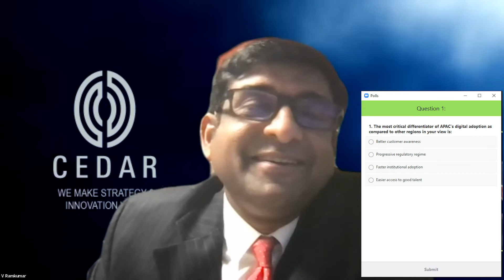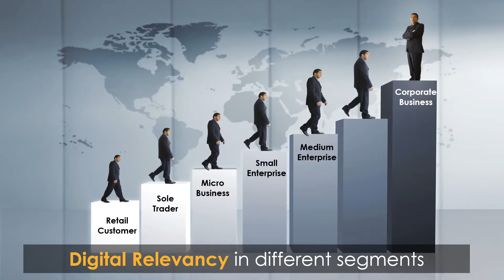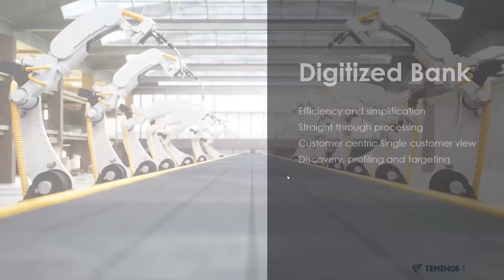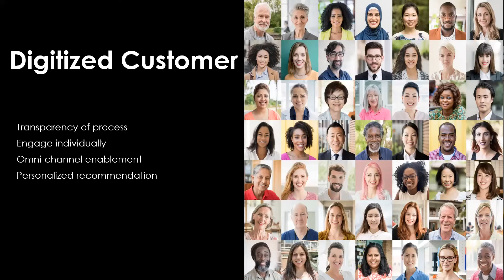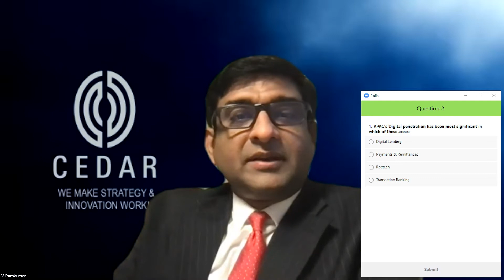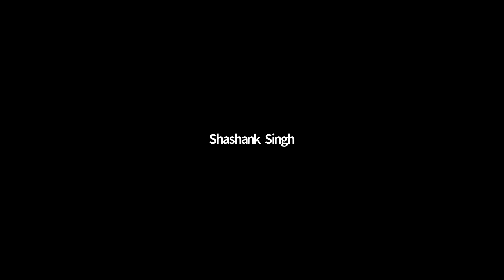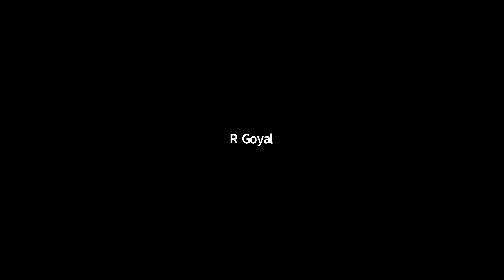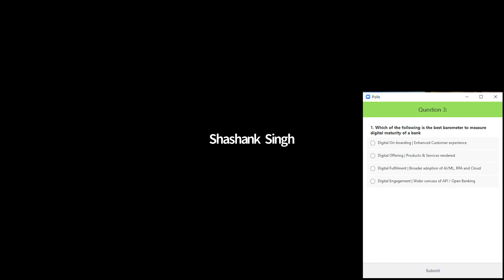Webinar | Digital Banking Experiences in APAC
The webinar focused on:
- Strategies and initiatives being undertaken by banks in APAC to accelerate growth and prepare for the next wave of digital experiences in banking
- Rise of digital-only banks in the region, the push towards open banking and the focus of established banks to modernize their digital banking infrastructure and deliver world-class experiences to their customers

On the panel:
• Ramesh Narayanaswamy, Chief Technology Officer, Aditya Birla Capital
• Rohini Goyal, Head of Digital Strategy (APAC), Temenos
• Shashank Singh, Group Chief Transformation Officer, Validus
• V. Ramkumar, Senior Partner, Cedar Management Consulting International